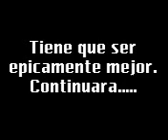GTA Part6 Enjoying 'The Package'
es la 6 parte de esta increible y polemica serie de videos pero si sera la ultima?? abra otro trabajillo que hacer??? descubranlo en los proximos meses con los proximos estrenos de cine hasta la proxima. #57